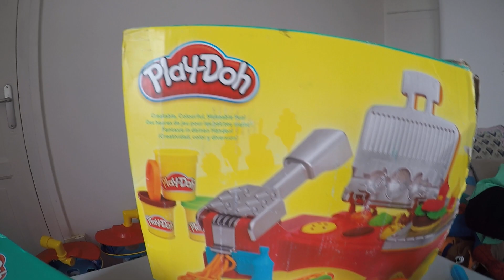HULK SPIDER-MAN PLAY DOH PATE A MODELER CUISINE CKN TOYS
Bonjour voici ma chaine youtube avec plein de surprise d humour et de film et de court metrage .On va vous amusez avec des delire prank film d horreur funny
Il y aura également des vidéos sur sur les avengers spiderman hulk court metrage funny sur des unboxing sur les jouets et jeux vidéos .
Egalement je ferai des vidéos sur les voyages vlog et des tutos,
et du gaming et des personnage disney.